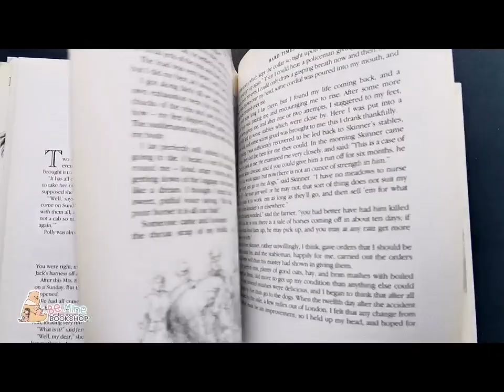║Black Beauty║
📌ปกติดสก็อตเทป เขียนใบรองปก
🎟️ ม้าแสนรู้ วรรณกรรมคลาสิก